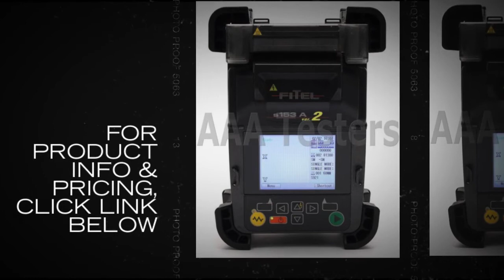FiTel S153A V2 SM MM V-Groove Fiber Fusion Splicer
The S153A Active 3 Axis Cladding Alignment Fusion Splicer has been enhanced and updated to version 2.